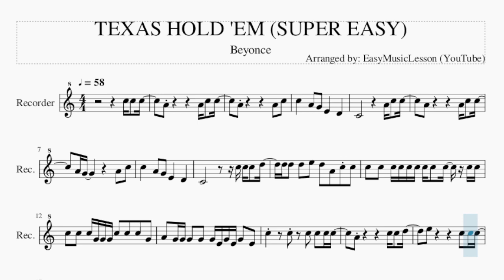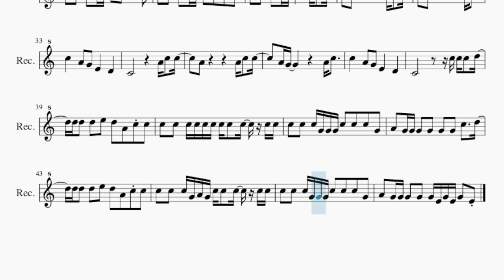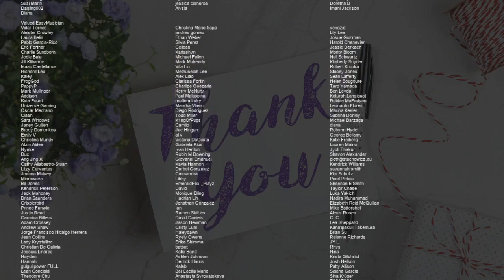SUPER EASY Recorder Sheet Music: How to play TEXAS HOLD 'EM by Beyonce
Comment and let us know how the videos have helped you. It keeps us going! :)Here is a sheet music/tab video on the song TEXAS HOLD 'EM (SUPER EASY) by Beyonce on the recorder. A recorder sheet music arrangement which is transposed to notes that are easily played by recorder, for the song TEXAS HOLD 'EM (SUPER EASY) by Beyonce.

EasyMusicLesson teaches you to play the your favorite instrument, through well-arranged sheet music so that you too can learn how to play TEXAS HOLD 'EM (SUPER EASY) by Beyonce on the recorder as fast as you can. A recorder sheet music with backing tracks to help your play the song better.

Chords of Recorder arrangement:
C Maj   C Maj   C Maj   F Maj   C Maj   G Maj   F Maj   C Maj
C Maj   C Maj   F Maj   C Maj   A Min   C Maj   F Maj   C Maj
A Min   F Maj   C Maj   C Maj   C Maj   F Maj   C Maj   G Maj
F Maj   C Maj   G Maj   F Maj

Melody notes of Recorder:
C5   A4 G4 E4   D4
C4         C5 C5 C5 D5
D5 D5 D5 E5 D5 A4 C5 C5
C5 C5 C5 C5 C5 C5 C5 C5 C5 C5 C5
C5 C5 C5 G4 G4 G4 C5 C5 C5 G4
A4 G4 G4 G4 G4 G4 E4 G4 E4 G4 E4
A4       C5 C5 C5 D5
E5       C5 C5 A4 A4
C5 C5 C5 C5 E5   E5 E5 E5 G5
G5
A5   G5   E5 D5 C5
C5 C5 C5 C5 E5   D5 C5
C5 C5 C5 C5 E5   D5 C5   C5
C5 C5 C5 C5 E5 D5 C5 C5 C5
A4 G4 G4 G4 G4 G4 G4 C5   D5
C5 C5 C5 G4 A4 G4 C5 C5 C5 C5 C5